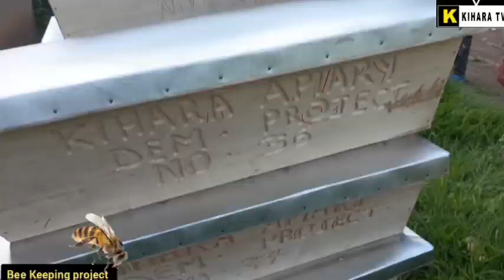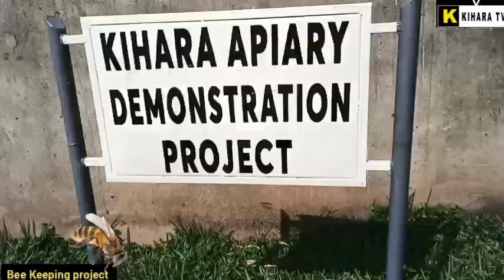Kihara TV- The bees Business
Are you looking where to invest your money ,you can think about the  bees business